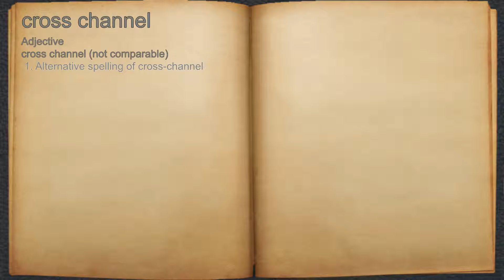What does cross channel mean?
A spoken definition of cross channel.

Intro Sound:
Typewriter - Tamskp